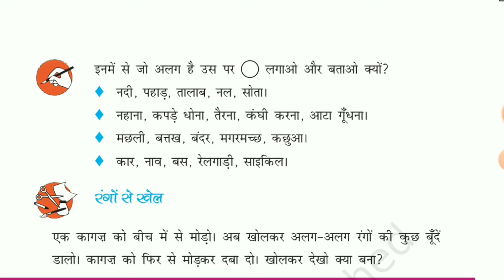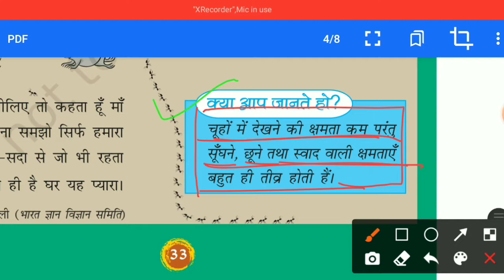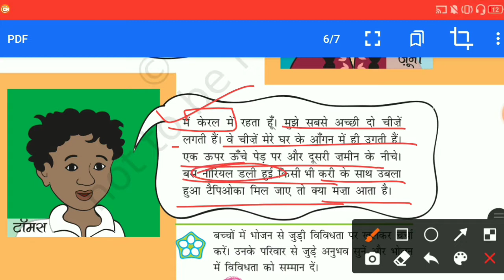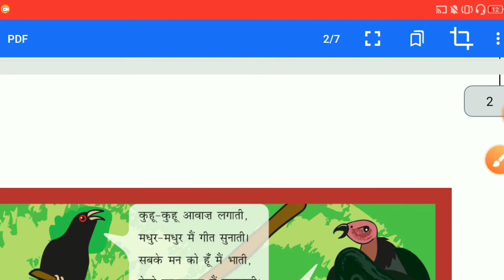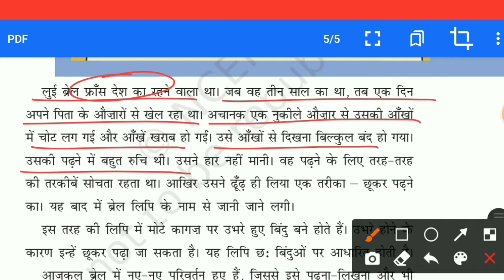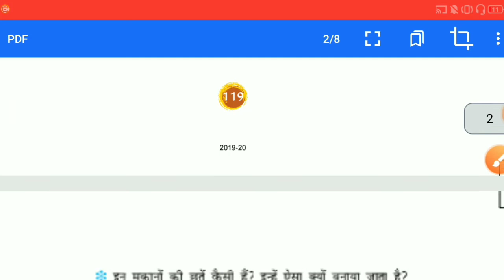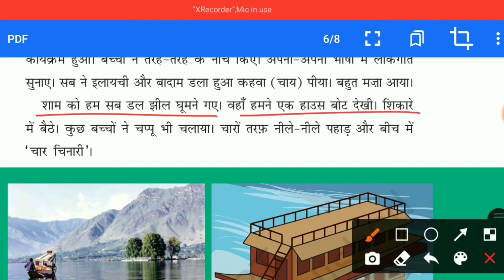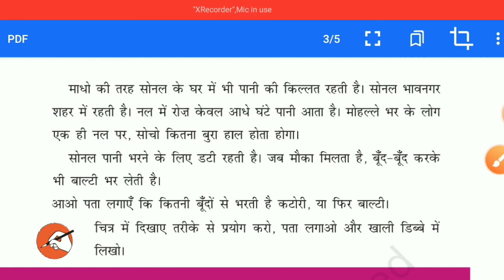Class 2 | Environmental studies | EVS | CTET Paper-1 | पर्यावरण अध्ययन | NCERT evs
QUERIES-
ncert
environmental studies
aas pas
ncert evs
ncert environmental studies
ncert environment
ctet
cgtet
ctet evs
ctet paper 1 evs
evs for ctet
ctet paryavaran
environment